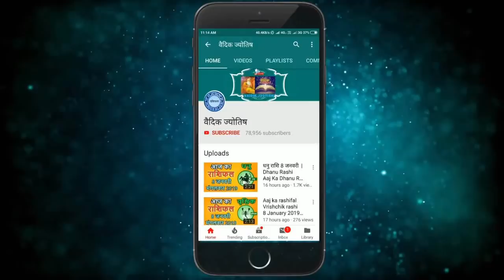वृषभ राशि 19 दिसंबर शनिवार | Aaj Ka Vrishabh Rashifal | Vrishabh Rashi 19 December 2020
vrishabh rashi 19 December 2020
19December vrishabh rashi
vrishabh rashiJuly 2020
Dainik Rashifal,Horoscope,Astrology
19 दिसंबर  वृषभ राशि
आज का राशिफल वृषभ राशि
वृषभ राशिफल